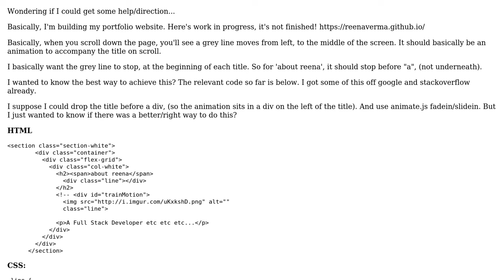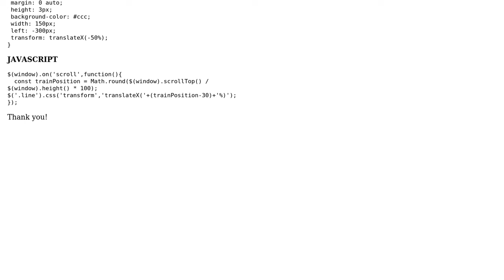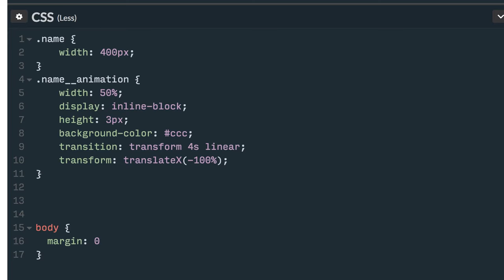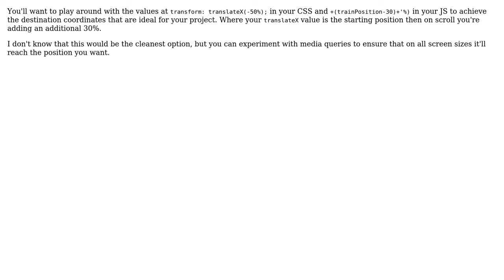CSS animation - slide line in from left to right next to title (2 Solutions!!)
CSS animation - slide line in from left to right next to title

With thanks & praise to God, and with thanks to the many people who have made this project possible! | Content (except music & images) licensed under CC BY-SA | Music | Images & others | With thanks to user Reena Verma user Rahul Gandhi user CodeSpent and the Stack Exchange Network Trademarks are property of their respective owners. You are responsible for your own actions.